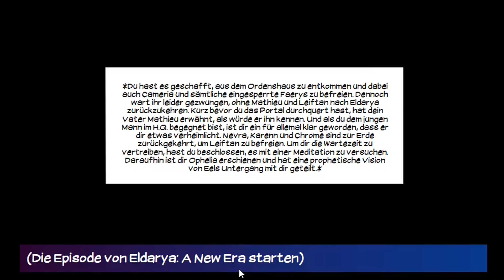Eldarya New Era Episode 14 Part 1 [LANCE VERSION] (GERMAN)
Busted, Matthieu...
It's over... :(